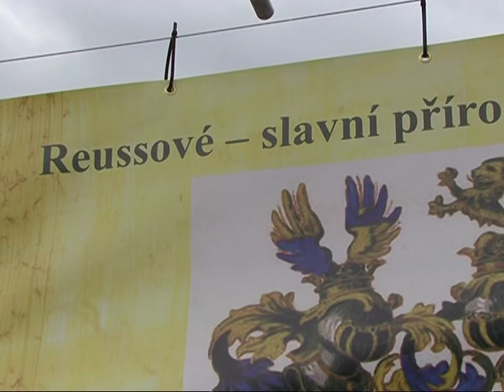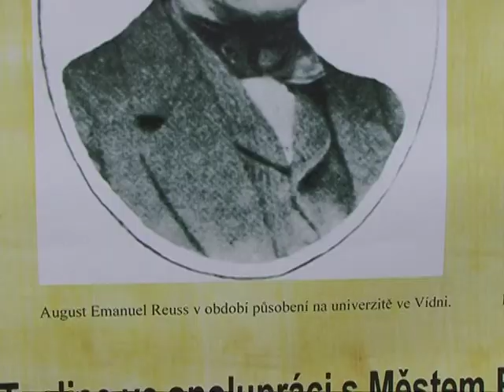Regia TV: V Bílině si připomněli zakladatele zdejšího lázeňství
Otec a syn Reussové z Bíliny - významní vědci a zakladatelé lázeňství v Bílině - právě těm byla věnována vzpomínková akce...